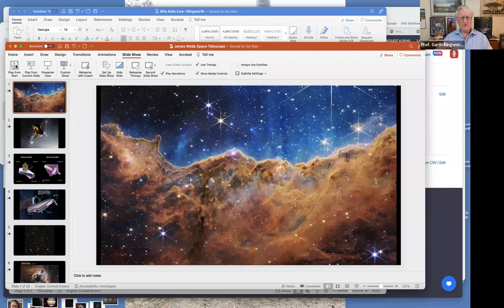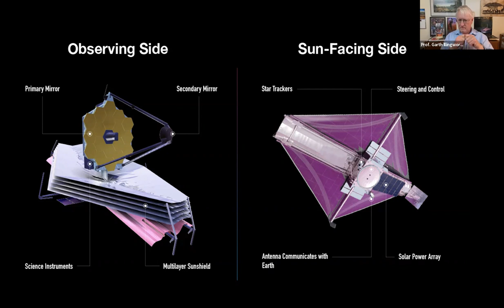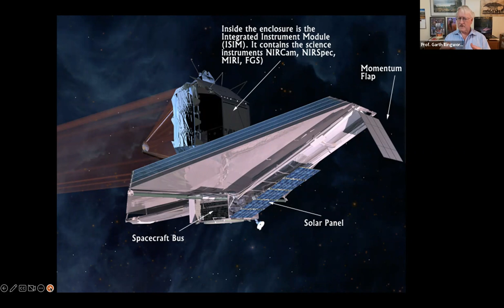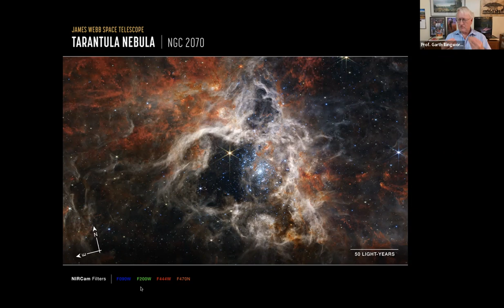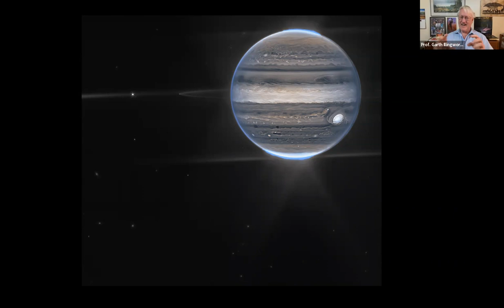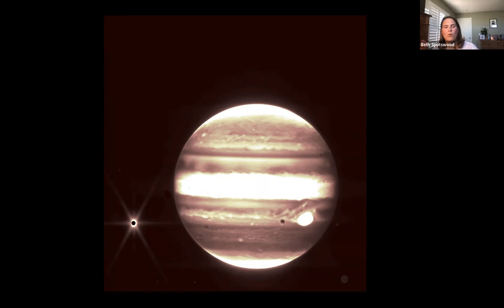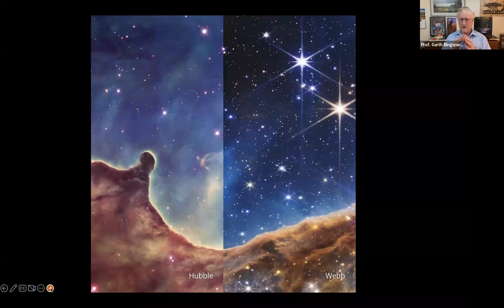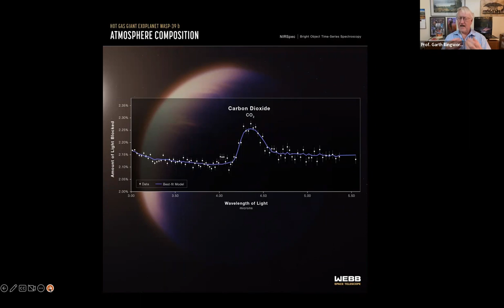Alta Live: A Look into Deep Space with Professor Garth Illingworth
Who hasn’t been astonished by the stunning images taken by the orbiting James Webb Space Telescope sent to Earth this summer? The world’s largest optical telescope in space, this nearly $10 billion experiment has been three decades in the making. Early results are breathtaking—but what do they mean? Professor Garth Illingworth, one of the leaders of the work on the telescope’s first iterations, joins Alta Live to explain how the telescope works, share some images, fill us in on what exactly we’re looking at, and detail the significance of this extraordinary feat of science.

Join Alta as a member for as little as $3 a month